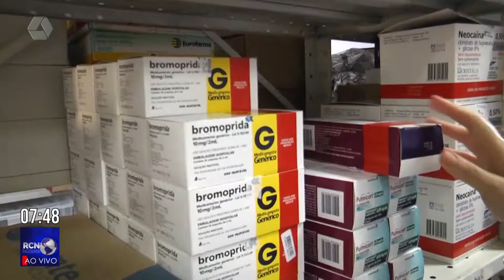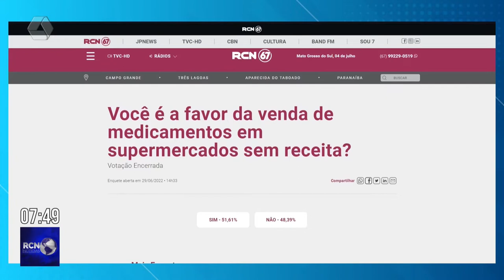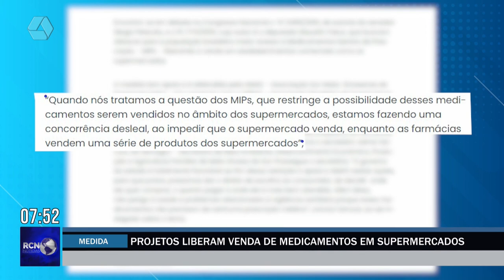Projetos liberam venda de medicamentos em supermercados